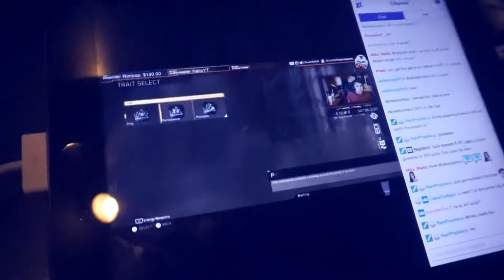What Am I Doing Wrong?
Twitter! Twitter.com/Arlezzy
Instagram! Instagram.com/Arlezzzy
Facebook! Facebook.com/Arlezzy

Thumbnail & Overlay Creator
Twitter.com/VigorCreative